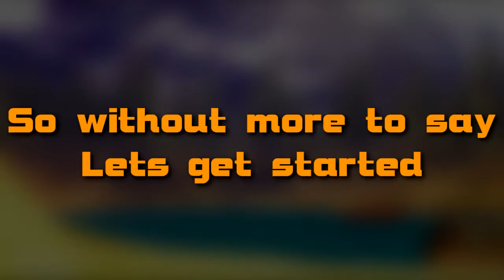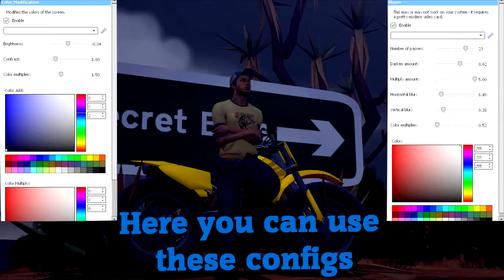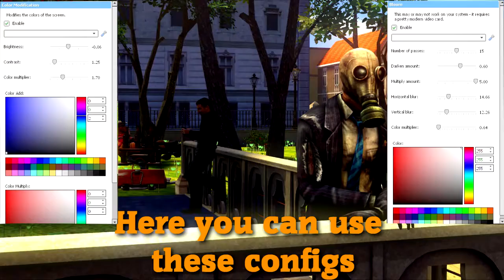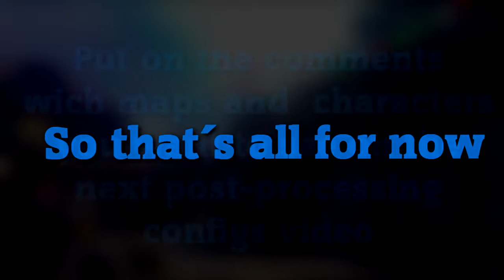Garrys Mod Post Processing Configs 2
Hi there, here we are again with the next part of my video series Garrys Mod Post Processing Configs. we didn´t uploaded many videos on these days because we were busy helping some friends to port their models in Gmod and that consumed us a lot of time, but anyways hope you like this video and we hope this was usefull for you.